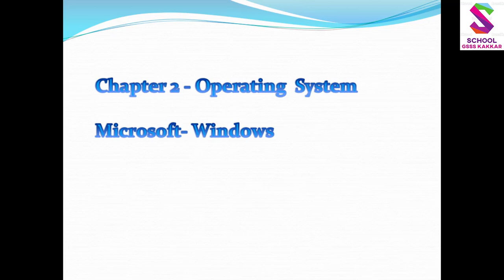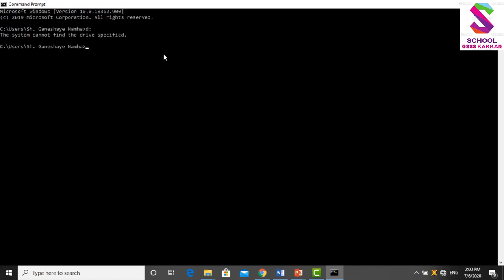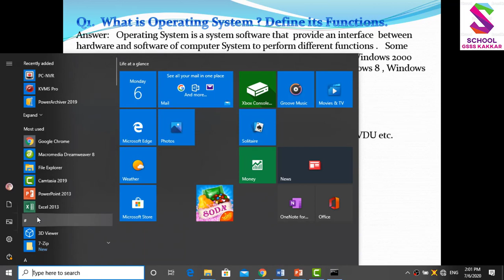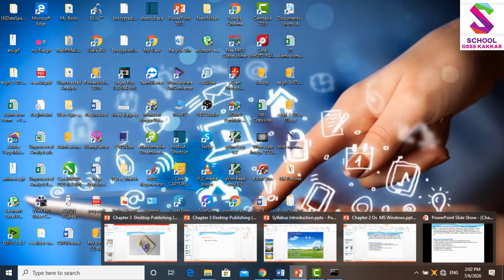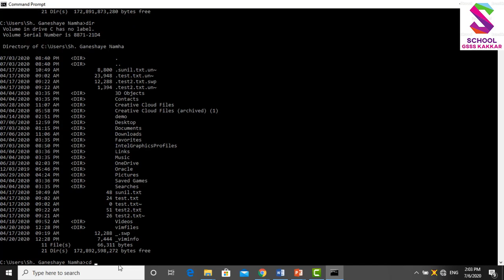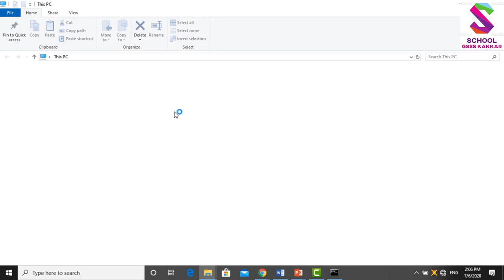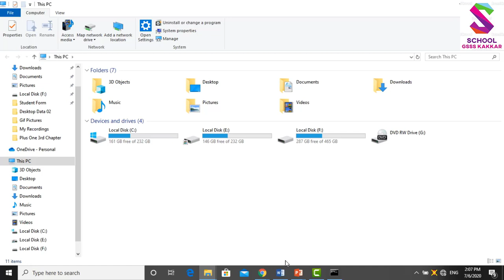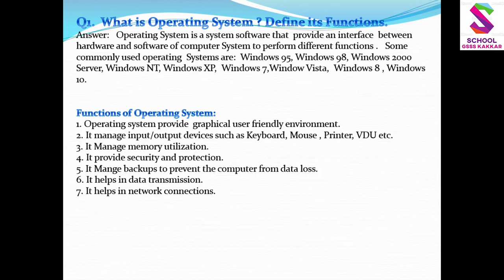9th CS 2nd Chapter OS Functions